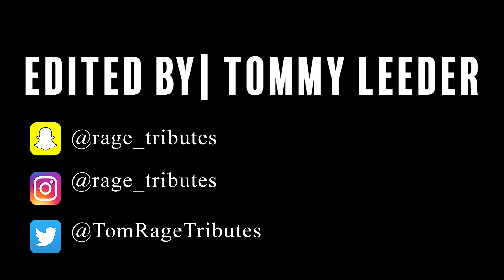The Punisher (Logan Style)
Song: Johnny Cash - Hurt (Logan Version)